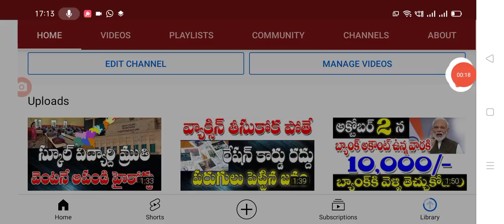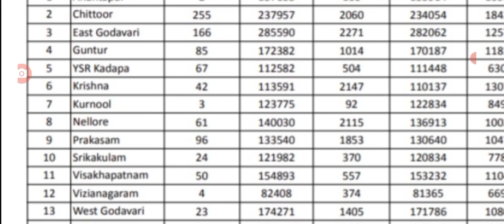రాష్ట్రంలో ఈరోజు వచ్చిన కరోనా కేసుల జిల్లాల వారీగా వివరాలుtoday covid-19 cases in AP.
Hello everyone today update is AP government announced that today covid-19 cases in AP full details explained.@malupdates